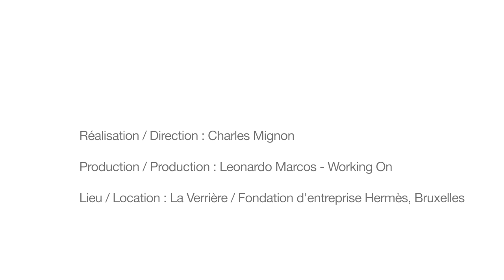EXHIBITIONS | Isabelle Cornaro at La Verrière (2/2)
Isabelle Cornaro is fascinated by representation across the history of Western art. As the latest guest artist at La Verrière, she presents a new work that both embraces multiple artistic references and covers its own aesthetic tracks, challenging our perception and taste with a sophisticated play on the ambiguity of material value.